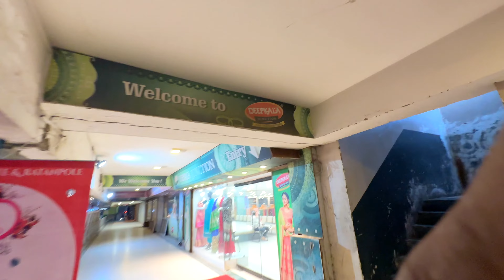Proudest Moment Ever | Rona Aa Gaya